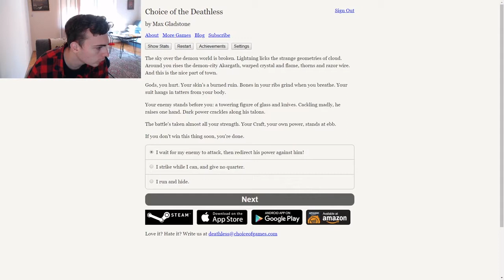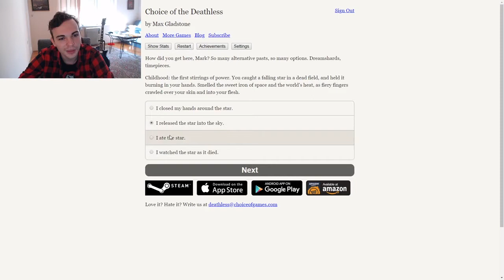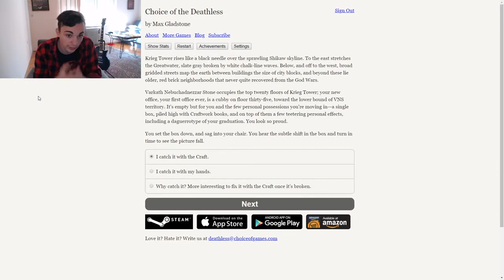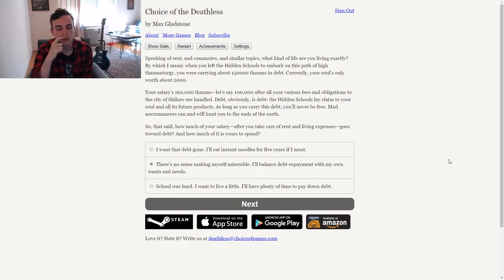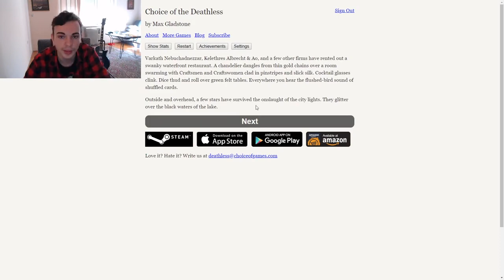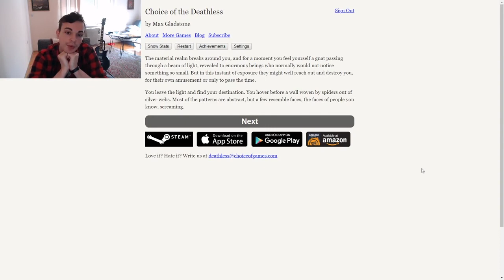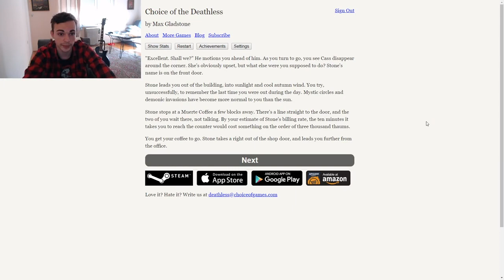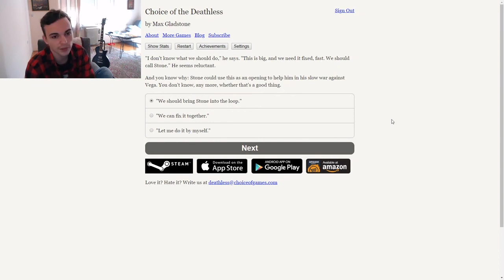Choice of the Deathless: Interactive Fiction Longplay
Written by Max Gladstone, this interactive novel is a part of his excellent "Craft Sequence" series of novels.